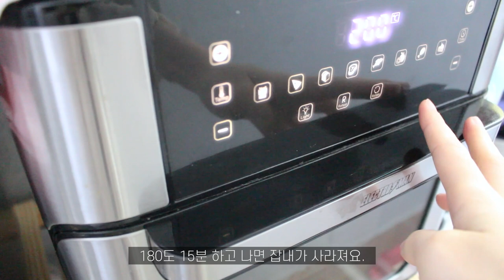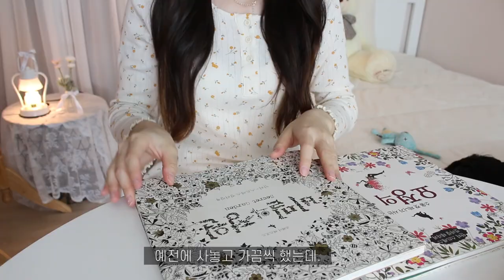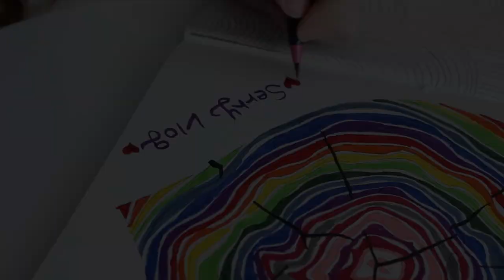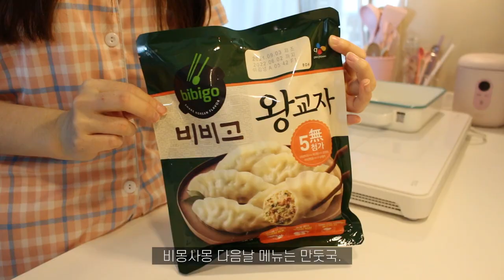ENG)vlog🍣연어초밥 만들고🥢열무국수랑🧇김치와플전 먹는 코시국 자취생 일상(만둣국,튀김우동,갈비만두,고구마떡)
[1080p로 설정하시면 더 좋은 화질로 시청하실 수 있습니다.]

안녕하세요 여러분 (・ิω・ิ)
잘 지내고 계신가요 ? ㅎㅎ
저는 밀린 집안일 하느라 정신이 없었네요,,ㅠㅠ
그래도 끝이 없는 집안일 덕분에 심심하지 않게 보냈답니다 !
이번 주도 우리 모두 힘내요! 화이팅 ❣

🏷제품정보
라벤더 전기밥솥 : 에버튼하우스 마카롱
후라이팬,냄비 : 바이카림 키아라,베로나
민트법랑 냄비 : 에지리
칼: 슈퍼리치
아이보리 블랜더 : 키친아트
와플메이커 : 키체라
나무도마 : 아카시아, 비스비바 / 핑크색도마 : 네이처닉
보라색 직사각 트레이 : 크렘드라크렘
밧드 : 코지테이블
대접, 공기 : 쓰임 마리벨 / 따수운테이블
로즈 접시, 볼 : 데이즈룸
플라워 접시, 볼 : 코지테이블
물결 사각 밧드, 접시 : 따수운 테이블
핑크색 포트 : 키친플라워
오로라 와인잔 : 오프라인
카페라떼 이중잔 : 만구마켓
곰돌이 이중잔 : 모아모아요
고블렛잔 : 멜리아마켓
이중에이드잔 까사무띠
수저받침 : 엘리테이블
인덕션: 삼성 더플레이트 NZ60R7703PW
노트북 : 삼성NT350XCR-A78MW
무선마우스 : 아이리버

🎀의류정보
장스탠드 : 마켓비
원목 전신거울 : 애슐리
베이지 리본 잠옷 : 라포즈
꽃무늬 투피스 잠옷 : 오프라인
아이보리 가디건 : 앤드모어(브랜디)
핑크체크 잠옷 : 라포즈(브랜디)